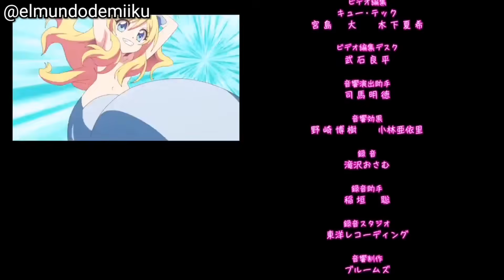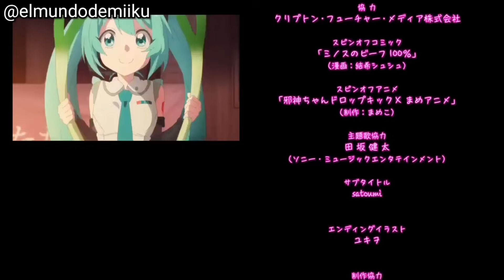Todos los cameos de Hatsune Miku en Jashin-chan Dropkick temporada 3 (Doblaje en español latino)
En un principio no tenía pensado subir los cameos de Miku en Jashin-chan Dropkick en latino pero vi algunos comentarios que me pedían que los subiera con el doblaje, así que después de subirlos por separado los he recopilado todos en un solo video como el anterior, así que aquí les dejo todos los cameos de Hatsune Miku en todos los capítulos de Jashin-chan Dropkick X, espero que les guste c: